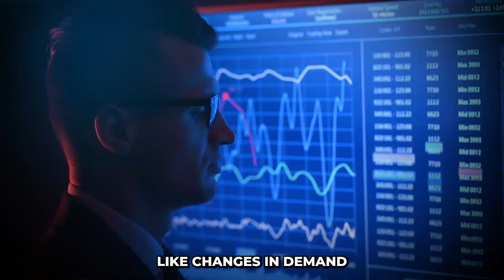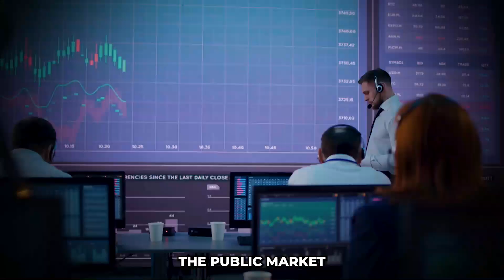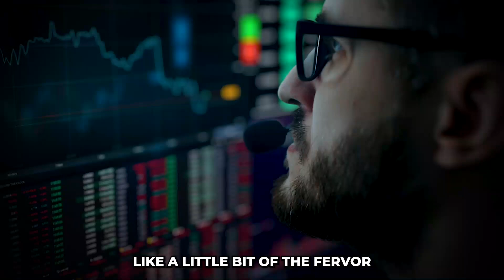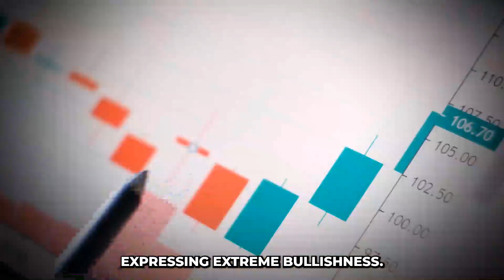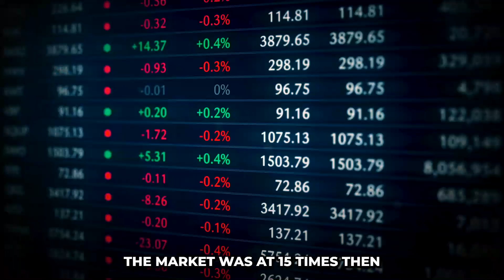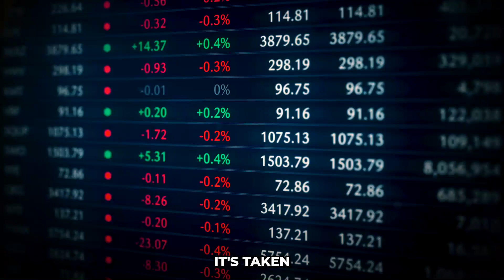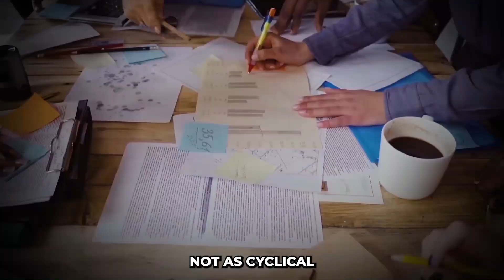"Get Ready! The BIG MOVES Begins When This Happens" - Nvidia CEO Jensen Huang